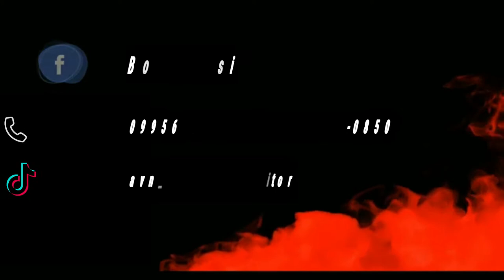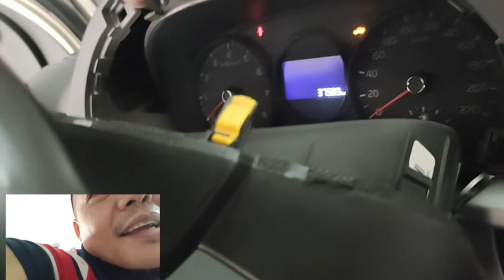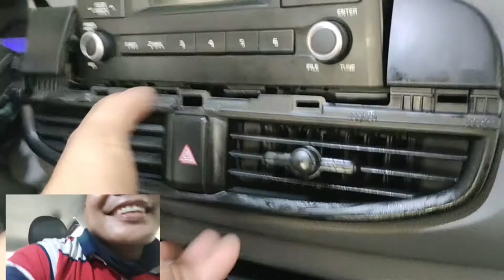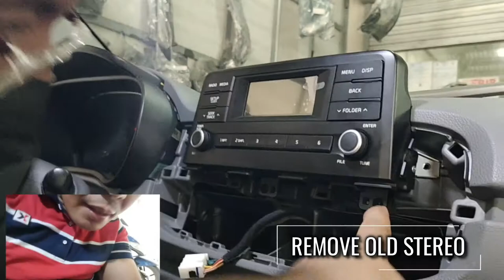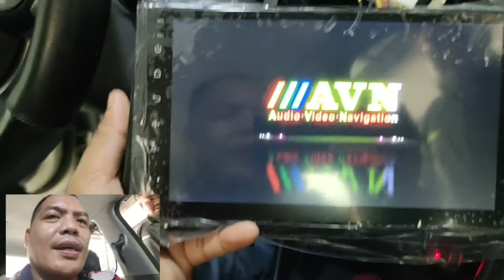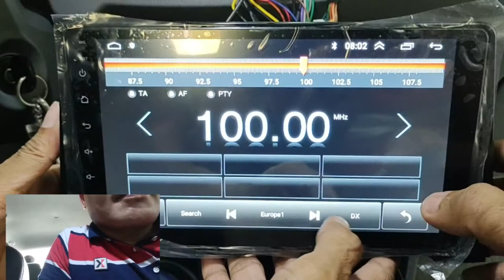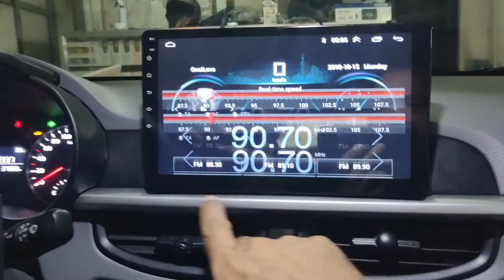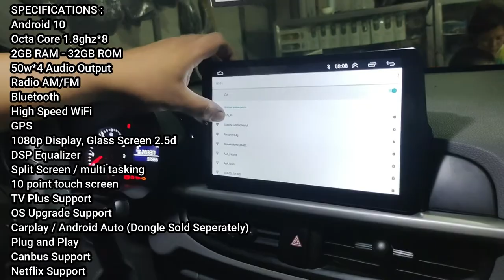Installed Android Head Unit for KIA PICANTO 2018